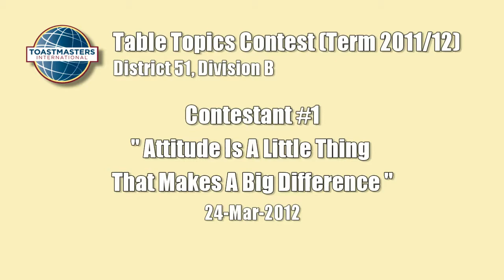20120324 Division B TT Contestant #1: Attitude Is A Little Thing That Makes A Big Difference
District 51, Division B, Table Topics Contest (2011/12) Contestant #1. Contest Topic: "Attitude Is A Little Thing That Makes A Big Difference"